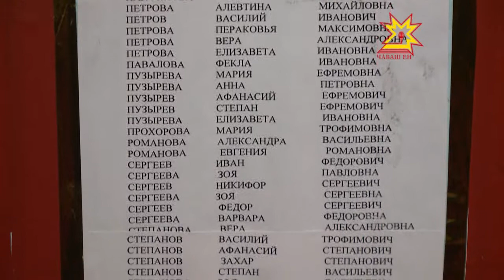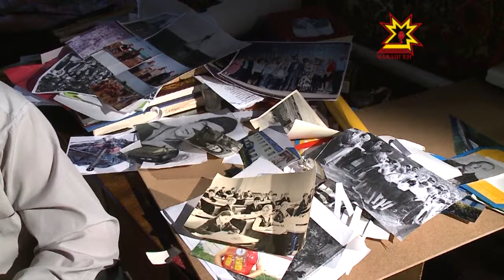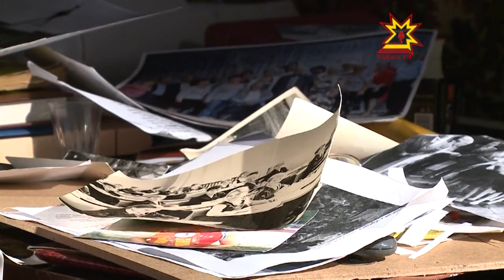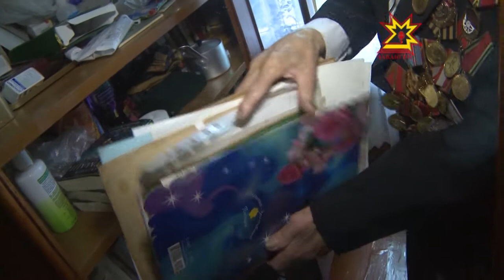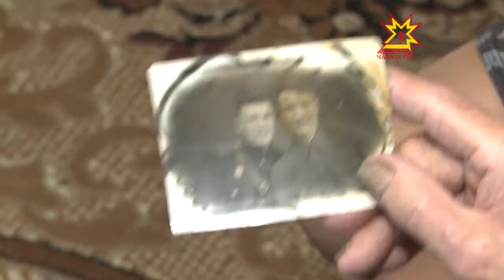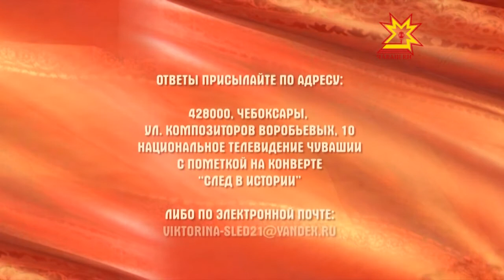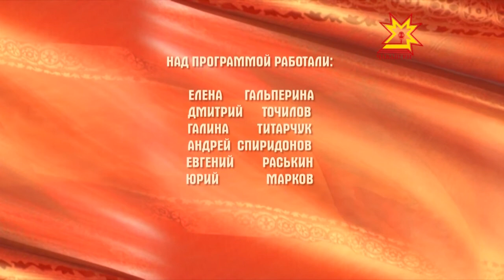След в истории. Выпуск 18.10.2013